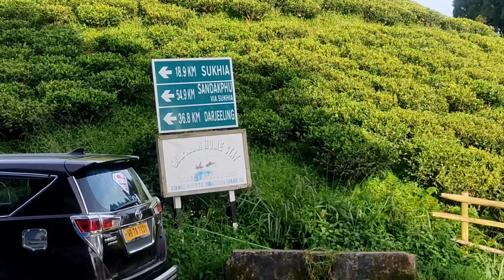দার্জিলিং চা কিনলাম গোপালধারা চা‌ বাগানে || Exploring Gopal Dhara Tea Estate || Darjeeling Part 3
দার্জিলিং চা কিনলাম গোপালধারা চা‌ বাগানে
 Exploring Gopal Dhara Tea Estate

tilokj07 /Tilok Jash

Goapl Dhara Tea
Gopal Dhara Tea Estate
Gopal Dhara Tea Garden
Buying Darjeeling Tea
Buying Tea At Gopal Dhara Tea Estate
Sealdah to NJP
Darjeeling with Padatik Train
Sealdah To NJP With Padatik
NJP To Darjeeling
NJP To Darjeeling 2023
Bolpur Sealdah To Darjeeling
Darjeeling Trip Part 1
Darjeeling Trip 2023
দার্জিলিং Tour
দার্জিলিং